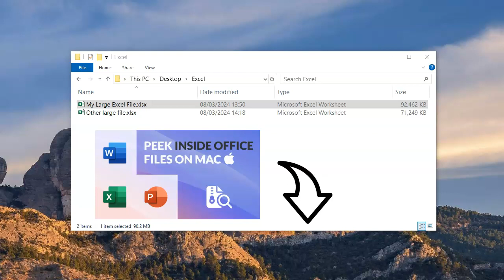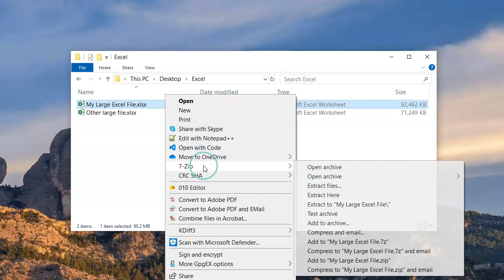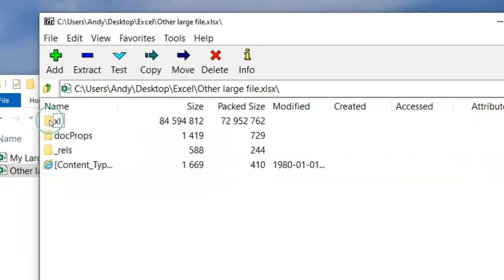Why is my Excel File Big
Why is my Excel File Big?  This is the first episode of the ‘Reduce Excel File Size’ series.

Episode 1 covers how to use the free tool 7-zip to safely open your files and discover what content is making your excel file so big. Once you know what content is causing the problem, watch the other videos in the series to find out how to compress that specific content

FOLDERS | REASONS
xl/media = Images
xl/worksheets = Large Worksheets (Big Data or Excess Cell Formatting)
xl/pivotCache = Pivot table cache
xl/embeddings = Embedded objects
xl/externalLinks = Linked spreadsheets

Who are Neuxpower and what’s on their YouTube channel?
Neuxpower are a small experienced development team that builds simple, effective software to make editing, managing and sharing digital files easy. This channel contains tutorials, tips and advice about how to more efficiently work with digital files. We offer solutions to common problems that we have uncovered during deep investigations into document file formats and the apps used to edit them.